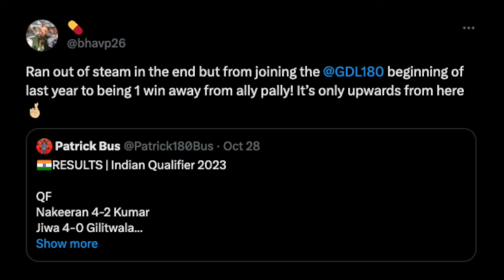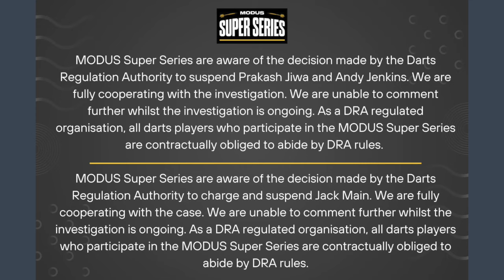PDC Darts Player BANNED from World Championship (Match Fixing)